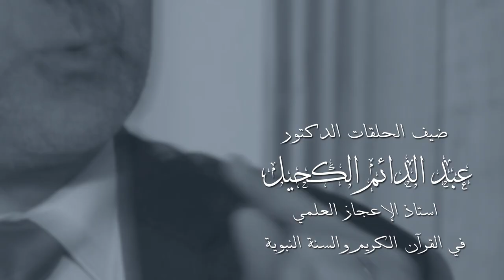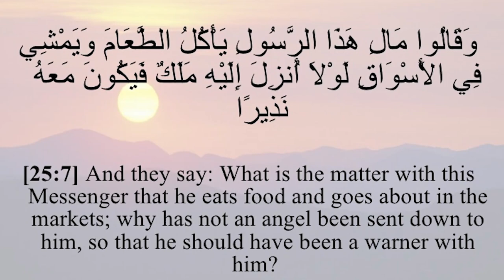برنامج أفلا يعقلون مع عبد الدائم الكحيل 26 الخروج للأسواق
العلم الحديث يكشف عن أهمية ممارسة التسوق لأن ذلك يزيل الاكتئاب ويزيد من حيوية الجسم... لنتأمل حديث القرآن عن الأسواق...